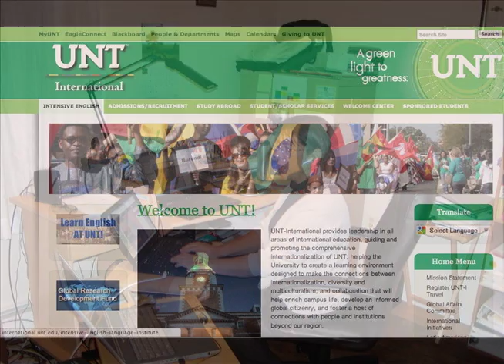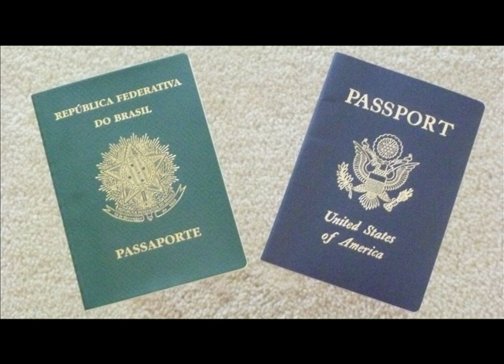Emerging from Chaos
My personal journey of learning a new language.